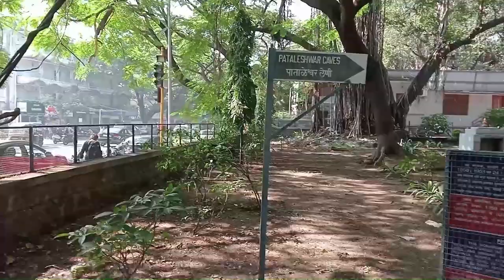Pataleshwar Caves Pune || पाताळेश्वर लेणी, पुणे || JM Road, Pune, Maharashtra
Pataleshwar Cave Temple | पातालेश्वर गुफा मंदिर (also called Panchaleshvara or Bamburde) is a rock-cut cave temple, carved out in the 8th century in the Rashtrakuta period. It is located in Jangli Maharaj Road, Pune. It has been declared as a protected monument by the government. The temple, made of basalt rock, is dedicated to the Hindu god Shiva. The sanctum - a cube-shaped room about 3–4 meter's on each side - houses a linga - the symbol of Shiva and there are two smaller cells on each side. In front of the cave is a circular Nandi mandapa, its umbrella shaped canopy supported by massive square pillars. This mandapa is one of the peculiar structures of Pataleshwar. The cave is located at a lower level than the present level of the road and the cave complex. There is an exquisitely carved circular Nandi shrine in the huge courtyard of the cave. The main cave is rectangular on plan and has a pillared porch. There are three sanctums in the cave temple and the central one houses the Shivalinga and others are Parvati & Ganesh Ji.